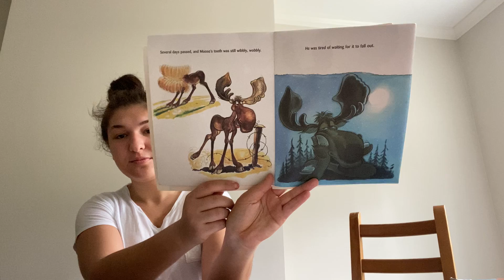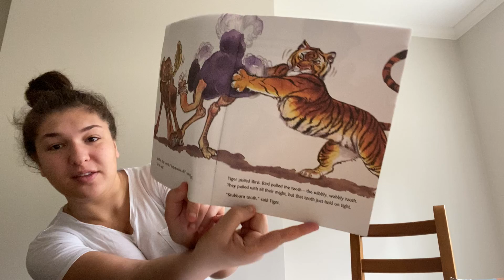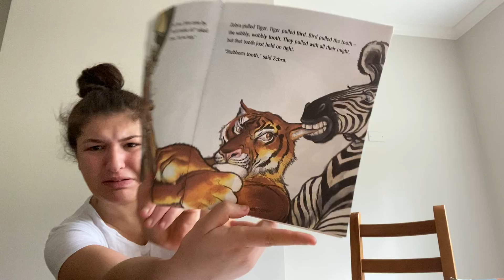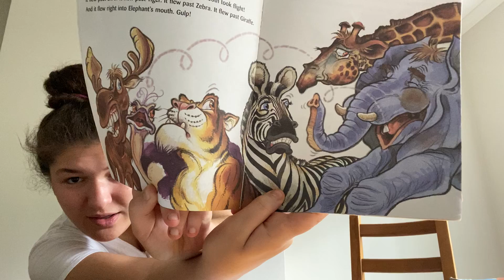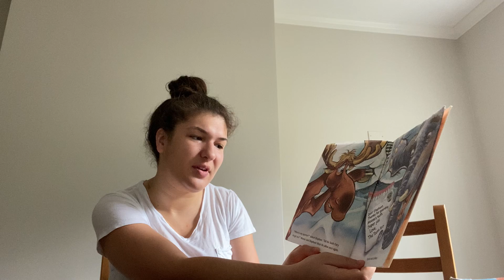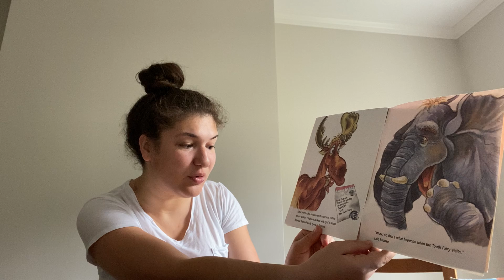"Moose's Loose Tooth" By Jacqueline A. Clarke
Happy Friday! Enjoy :)